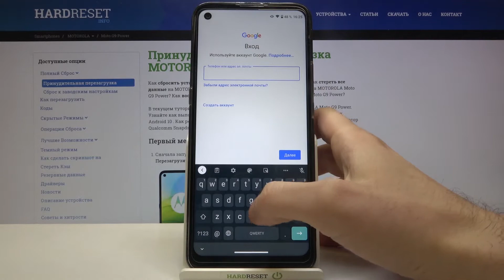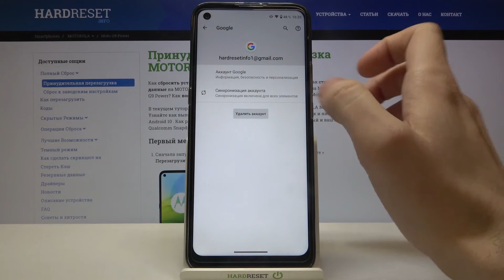Как добавить и удалить аккаунты-Google на MOTOROLA Moto G9 Power?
Больше информации про ваше устройство вы сможете найти на нашем сайте в виде текстового руководства
Если вы хотите добавить и/или удалить Google пользователя на MOTOROLA Moto G9 Power, но не знаете как это сделать, тогда вам стоит посмотреть это видео. В нём мы покажем и расскажем вам как установить и стереть Гугл аккаунт на MOTOROLA Moto G9 Power всего за несколько простых шагов.

Как добавить Гугл аккаунт на MOTOROLA Moto G9 Power? Как на MOTOROLA Moto G9 Power установить Google пользователя? Как удалить Google аккаунт на MOTOROLA Moto G9 Power? Как стереть Гугл пользователя с MOTOROLA Moto G9 Power?